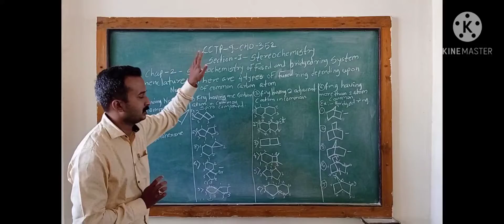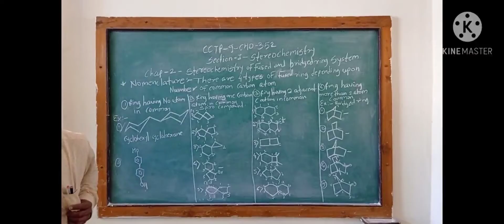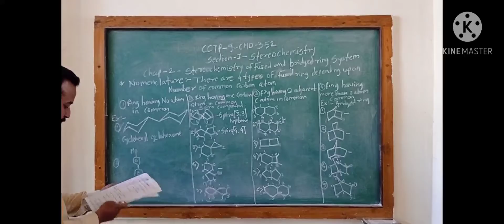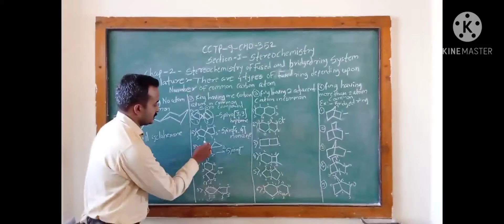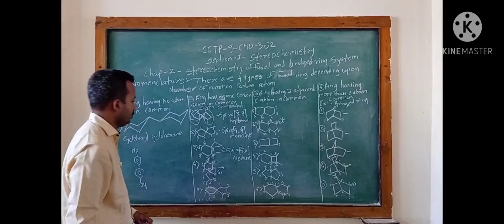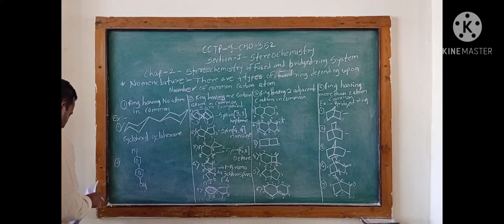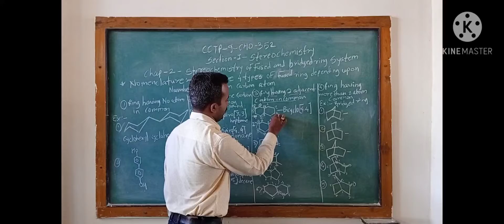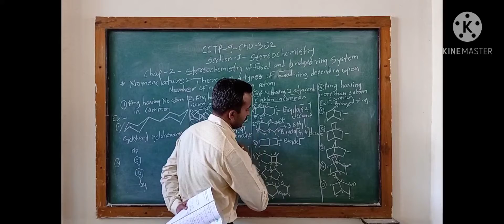M.Sc-II Organic Chemistry 2020-2021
CCTP-9 ,CHO-352
 Section -I steriochemistry
Lecture-I
 Narode.A.M